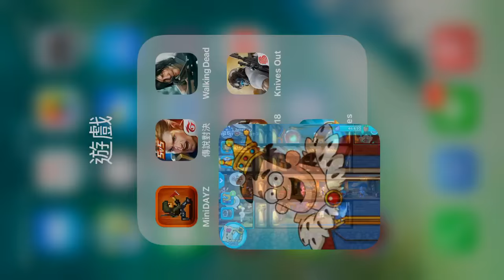3v4 屌虐《Hustle Castle 幻想王國》實況紀錄